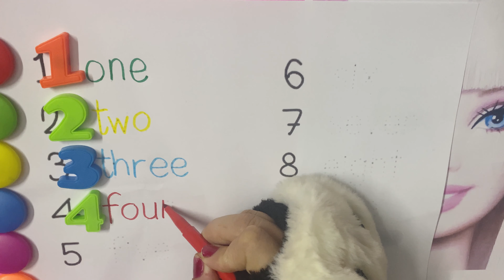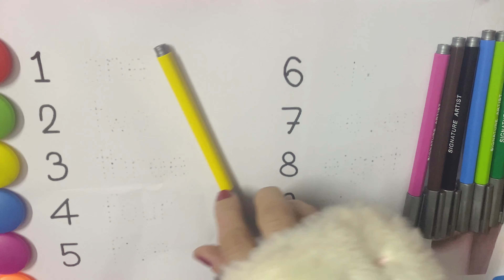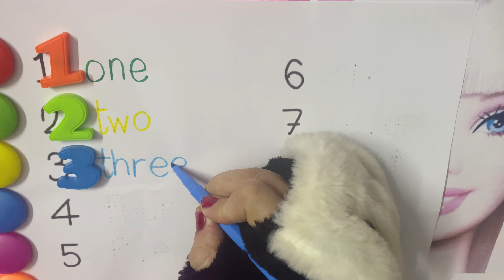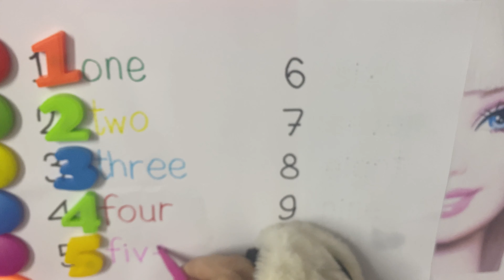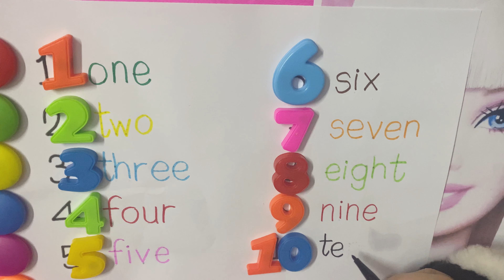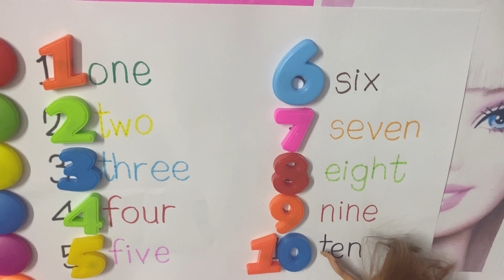Learn 1234 number counting for kids and toddlers, 1234 number words, 1 to 10 numbers, super easy